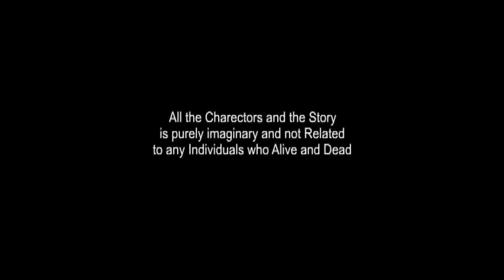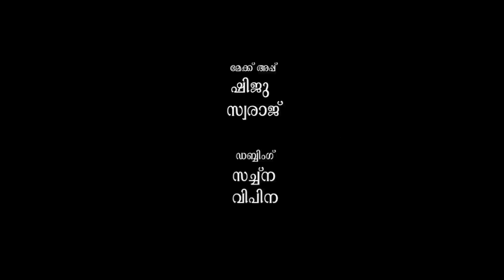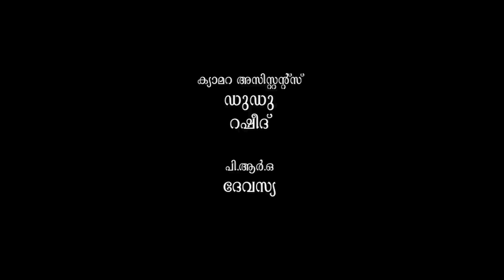Santhosh Pandit - Malayalam Full Movie - Minimoluda Achan Part 1/28 [HD]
Minimolude Achan is a malayalam movie Santosh Pandit's first movie Krishnanum Radhayum, which got released on October 2011 2nt film Super sta santhosh pandit released on March 2012 and 3rd film Minimolude Achan.first film unexpected crowd puller and saw success in theaters. Some critics attribute the moderate success of the film to the general curiosity after the unprecedented abuses and negative comments posted on the YouTube clips related to the songs in the film.Pandit is credited as an actor, director, script-writer, editor, music director, lyric writer, editor and playback singer in the film and he stands a chance for entering record books for the maximum credits for a single person in a three films.His second film was, "Superstar Santhosh Pandit",where he again handled all the major departments in production.Unlike his first movie, his second movie was a disaster in the box-office and with public